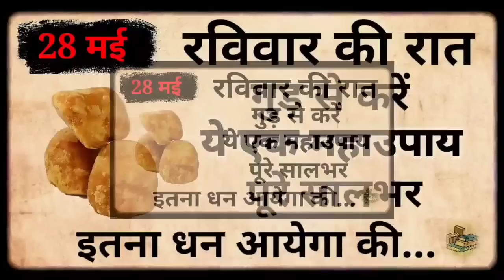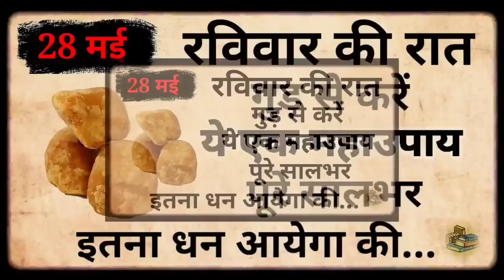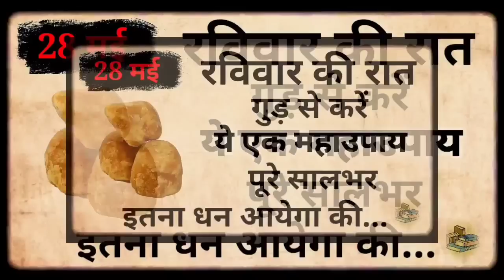घर में पैसा नहीं टिकता तो रविवार के दिन 🤫 करें थोड़े से गुड़ का यह उपाय 7 पुश्तों तक धन बरसेगा....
घर में पैसा नहीं टिकता तो रविवार के दिन 🤫 करें थोड़े से गुड़ का यह उपाय 7 पुश्तों तक धन बरसेगा// गरुड़ पुराण के अनुसार l Geeta Gyan
रविवार सूर्य को जल देने वाले लोटे में डाल ले यह 1 चीज़ जो भी मांगोगे हाथो हाथ मिलेगा
घर में पैसा नहीं टिकता तो रविवार के दिन जरूर करें ये उपाय,टिकने लगेगा पैसा !
Surya Ko jal Dene ka Sahi samay मात्र 41 दिनों में दुर्भाग्य को सौभाग्य में बदल सकते हैं
सूर्य को जल चढ़ाने समय भूलसे भी ना करे ये गलती जीवनभर गरीब ही रहोगे | Surya ko jal kaise chadhaye

इस वीडियो में आप जानेंगे सूर्य देव को जल देने का सही समय सही विधि तथा किस पात्र से जल अर्पित करने करें किस समय जल चढ़ाएं इत्यादि संपूर्ण जानकारियां
 धन्यवाद

According to the Puranas, it is said that after bathing all the human beings of the world, water must be offered to the Sun God.  Offering water with a copper vessel is considered very good.  By mixing akshat and flowers with water and offering water to the Sun God, the Sun God is very pleased.  While offering water, the mantra of Sun God should also be chanted, due to which positive energy enters the mind.  In this video you will know the method of offering water to the sun, the mantra to offer water to the sun and the right time to offer water.

इस दुनिया में हर कोई बिना मेहनत किए अमीर बनने की इच्छा रखता है, पर ऐसा मुमकिन नहीं है. वो कहते है न कि जब तक कर्म नहीं करोगे, तब तक फल नहीं मिलेगा. वैसे कई बार इंसान को अधिक मेहनत करने के बाद भी वो फल नहीं मिल पाता, जिसकी वो चाहत रखता है. ऐसे में हम आपके लिए कुछ ऐसे धार्मिक उपाय लाते है, जिससे आपकी हर मनोकामना पूरी हो जाएँ. तो आज भी हम आपके लिए अमीर बनने का एक ऐसा ही उपाय लाएं है. जी हां इस उपाय में आपको ज्यादा कुछ नहीं करना, बस 17 जनवरी बड़ा मंगलवार चुपचाप हनुमान जी को चढ़ा दे ये छोटी-सी चीज फिर देखें चमत्कार धन दौलत से ढक जाओगे.

इसके इलावा जो इंसान नौकरी या प्रमोशन न मिलने के कारण परेशान है, या बिज़नेस में हो रहे नुकसान के कारण या पैसो में बचत न हो पाने के कारण परेशान है तो वो इस उपाय को जरूर करे. गौरतलब है, कि अगर ऐसा इंसान इस उपाय को सच्ची आस्था और बिना किसी को बताएं करेगा तो यक़ीनन उसे इस उपाय का फायदा मिलेगा. जी हां उस पर महालक्ष्मी की इतनी कृपा होगी, कि वो संभाले नहीं संभाल पाएगा
बिना देर किए इस उपाय को करे और फिर इसका परिणाम देखे.

किस्मत, भाग्य, भविष्य, धन, पैसा

Astrology is a method of predicting mundane events based upon the assumption that the celestial bodies—particularly the planets and the stars considered in their arbitrary combinations or configurations (called constellations)—in some way either determine or indicate changes in the sublunar world.
Positive thinking means approaching life's challenges with a positive outlook.
Motivation It is the inner power that pushes you toward taking action and toward achievement.